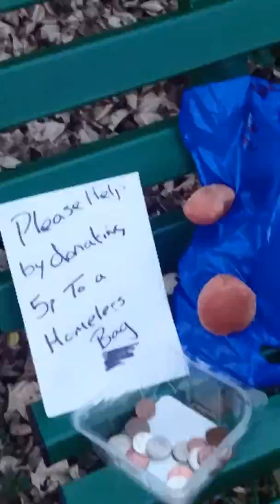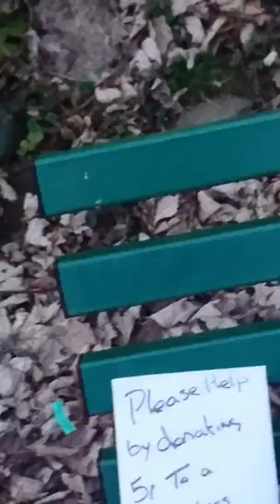Bag for life